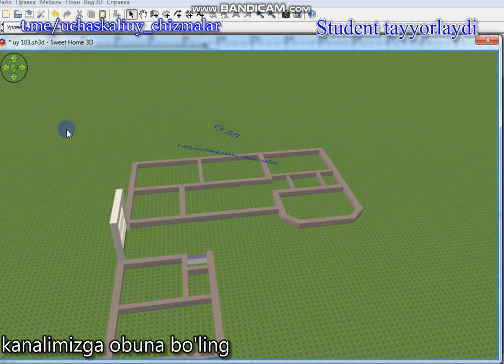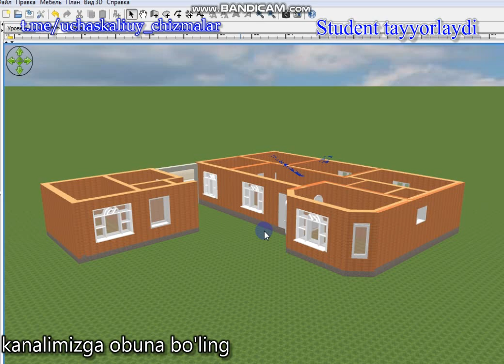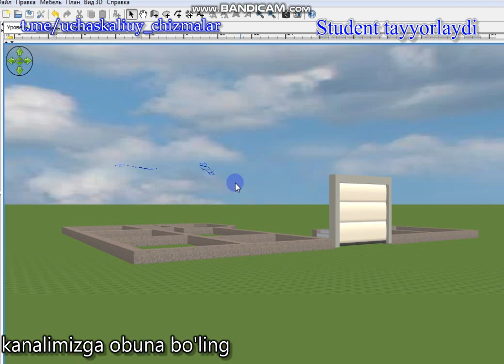#103 уй чизмаси Uy chizmasi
3,5 sotx yerga moljalangan 1660x1950 cm o`lchamdagi uyning chizmasini sizlarga havola qilyapmiz.

Agar ushbu video sizga foydali bo'lsa.
KANALGA HAYRIYA yoki QULLAB-QUVVATLASH UCHUN
Sberbank 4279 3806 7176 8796
Uzkarta    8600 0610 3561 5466
Molyaviy yordam berganlaring u.n rahmat

Whatsapp gruppaga marhamat ??

Video sizlarga yoqdi deb umid qilaman. ketkazgan voqtingizga rozi bo`ling!
Hurmat ila
Botirjon Xazratov